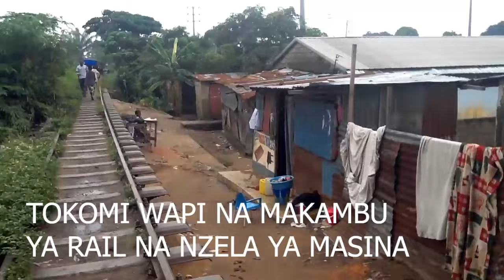MASINA POPULATION MILELO PONA DEMOLITION YA BA NDAKU L'ETAT ALUKA SOLUTIONS